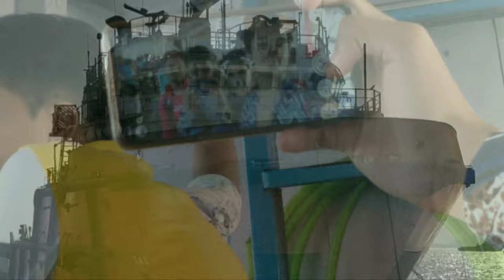MUMBAI TO ALIBAG ON MAESTRO EDGE | PRAFUL KOLI VLOGS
PRAFUL KOLI VLOGS: Vlog from Mumbai to Alibag on scooter.

FERRY TIMINGS: 6:30 AM TO 7 PM.
FERRY RATE PER PERSON - 70/-
FERRY RATES PER VEHICLE - 150/-

KASHID BEACH WATER SPORTS :
Timings: 10:00 AM - 7:00 PM
Parasailing- INR 1000
Jet Skiing- INR 200-400
Banana Boat ride- INR 100-200
Sea Kayaking- INR 300
Scuba diving- INR 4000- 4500
Speed boat ride- INR 100-200